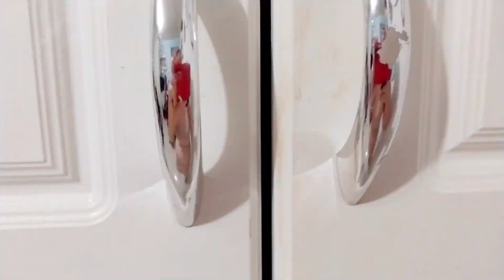Pasta Caseira Limpa Tudo Não Vai no Fogo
Moveis limpo e sem amarelado - essa pastinha com poucos ingrediente feita a frio

VEJA TAMBÉM
COMO FAZER O TÃO FAMOSO PÓ DESINCRUSTANTE DA INTERNETE QUE DERRETE GORDURAS DE COIFAS E PANELAS
PESSOAL AQUI o meu Instagram  👇
VEJA TAMBEM

 PESSOAL AQUI Me sigam no meu Instagram Marta Cogler o Cantinho da Criatividade

ingrediente
350 ml de água
meia barra de sabão de coco
50 ml de detergente de coco
1 colher bem cheia de pasta de dente branca
4 tampinhas de alcool 70%
GOSTOU ENTÃO COMPATRILHE ASSIM VC IRA ME AJUDAR MUITO😇🙏🌹